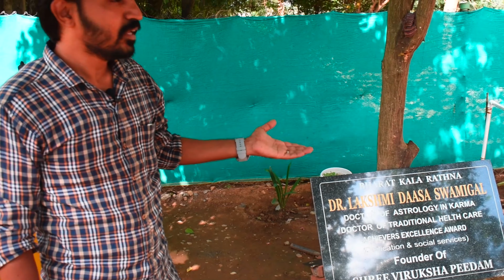happyast life journey/கர்ம வினை நீங்க/27 நட்சத்திரங்களுக்கும் உண்டான பரிகார ஸ்தலம்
முகவரி

அருள்மிகு தன்னாசியப்பர் ஜீவசமாதி கிச்சகத்தியூர் பஸ் ஸ்டாப்

திருக்கோயில்

சிறுமுகை - 641302. மேட்டுப்பாளையம் வட்டம்.

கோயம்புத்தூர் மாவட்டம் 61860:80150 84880